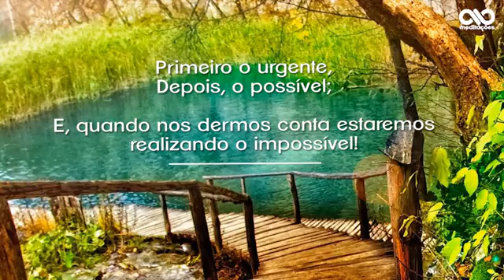Só por hoje 🤍